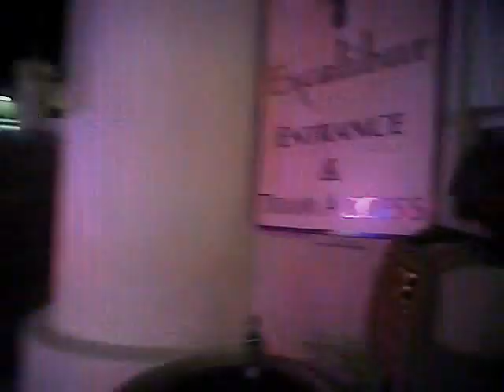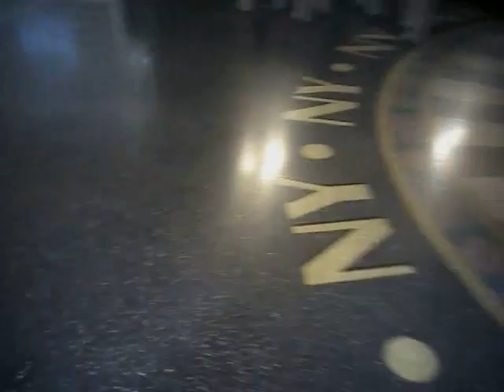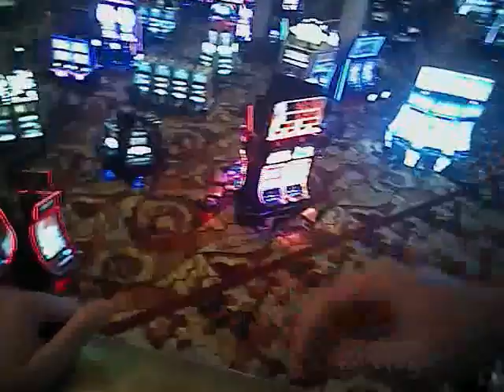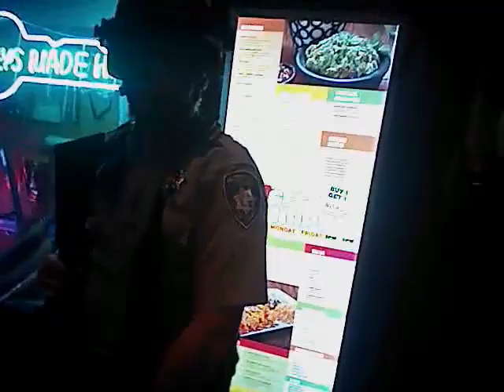VegasShooting Batch 27 Body Cam Video #519